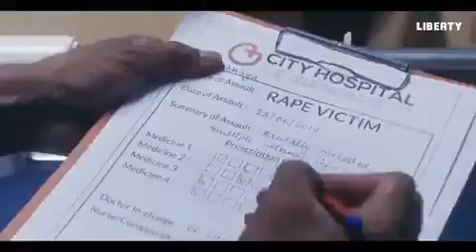Independence Day Special